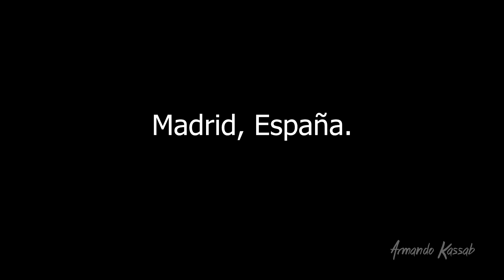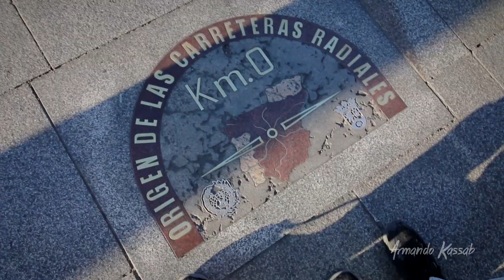❤️ ¡INOLVIDABLE! Últimos Días en Madrid ESPAÑA llenos de AMOR, MAGIA & ENJOY 🌟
Así fue mi despedida de esta experiencia. No pudo ser mejor. Simplemente estuvo maravilloso. Con mis dos hermanitas amadas: Lucía Rodríguez Rollán y Onintze Pablogorrán Prieto. El último destino antes de terminar esta aventura fue Madrid, ESPAÑA. Pasamos momentos que seguramente son inolvidables para los tres. Ahora, a pesar de la distancia, ellas están en mi mente y corazón. Las amo. Agradezco infinitamente por todo lo compartido. Espero que les guste el vídeo. Este viaje fue realizado del 16 al 19 de Septiembre del 2017. Enjoy ❤